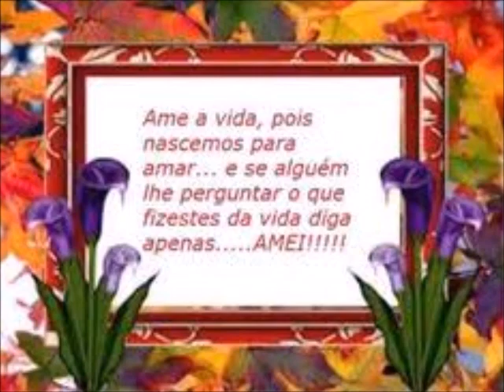Flores empolgantes belíssimas e raras.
Flores empolgantes belíssimas e raras e hinos instrumental.